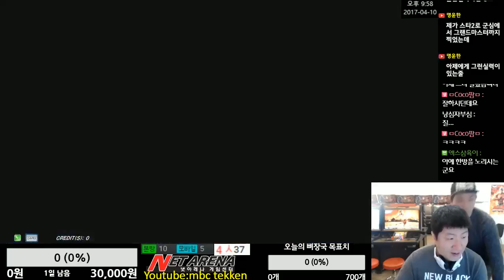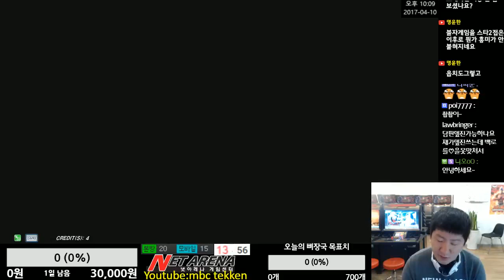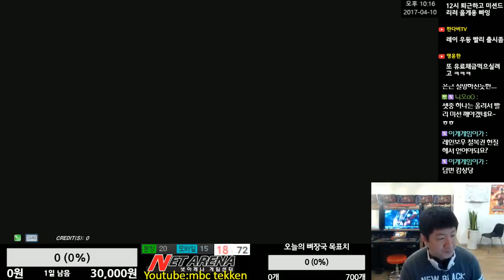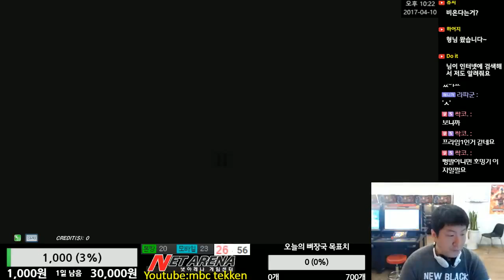MBC(Shaheen) vs Rufin(Lili) [Tekken 7 FR 04/10/2017 엠아재(샤힌) vs 루핀(리리) 鉄拳7FR 철권7FR